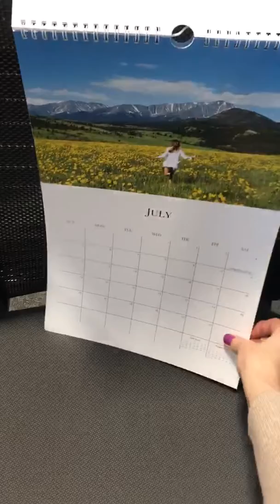Meg Todd 2020 Sweet Grass Calender Review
I absolutely LOVE my SweetGrass calendar that I ordered!! The breathtaking photos, thick glossy card stock pages & the clean binding is a perfect representation of the quality of this calendar. I’ve gotten so many compliments on it from people walking past my desk! I will be ordering more!